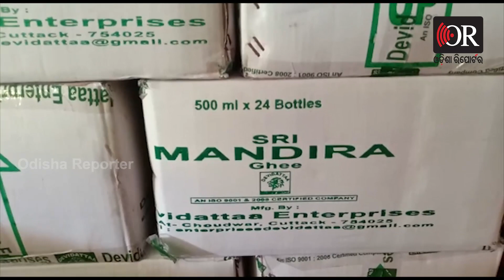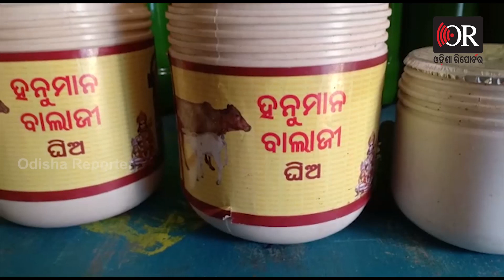ନକଲି ଘିଅ ଫ୍ୟାକ୍ଟ୍ରି ଠାବ | Chowduar || Odisha Reporter